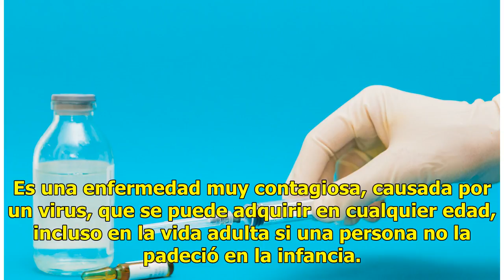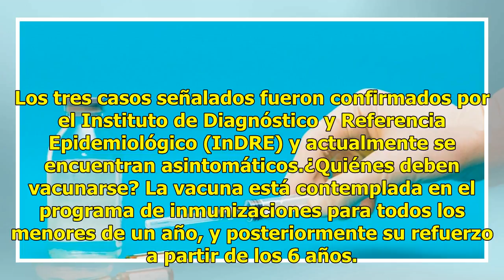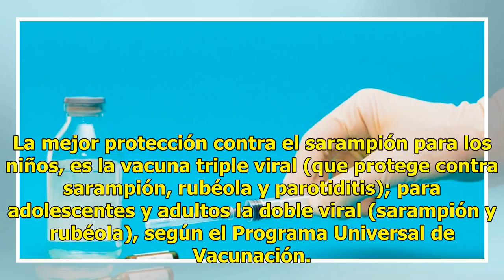¿Quiénes deben vacunarse contra el sarampión?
Venezuela ha incrementado el número de personas infectadas con sarampión. Ante este panorama, países como Chile, han llamado a la población nacional a vacunarse contra la enfermedad, a pesar que en ese país la enfermedad fue erradicada desde 1992. De acuerdo a la Organización Mundial de la Salud (OM...